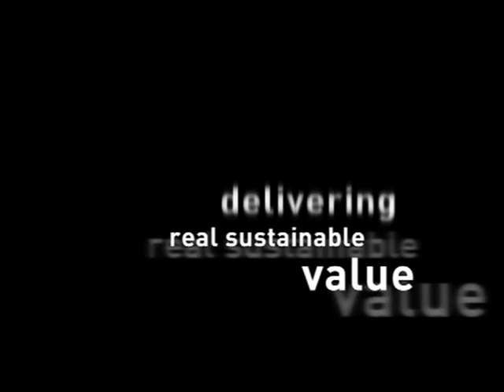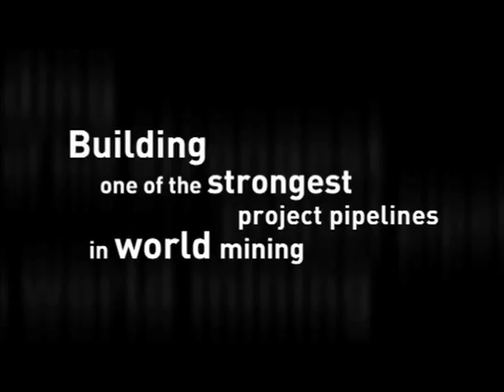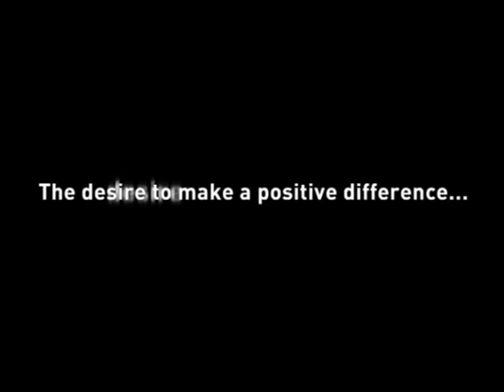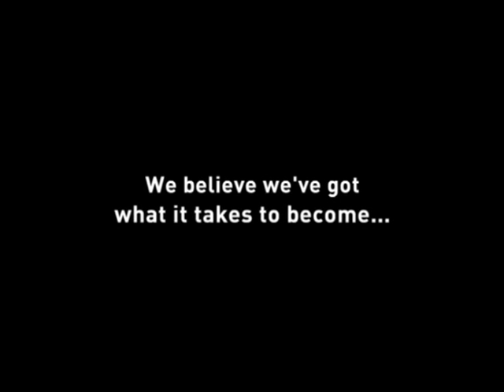Anglo American: Leadership in action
At Anglo American, we are committed to delivering real sustainable value to all of our stakeholders. From our   strong project pipeline, to creating partnerships with governments and engaging with the communities where we operate - watch this video to see Anglo American's leadership in action.